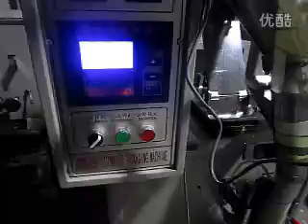Machine de conditionnement de poudre, la poudre machine d'emballage